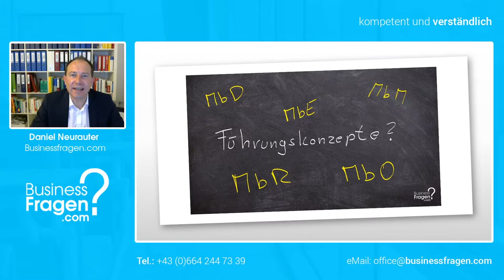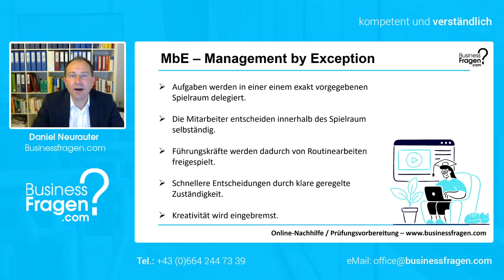Führungskonzepte Teil 6/6 - MbE Management by Exception leicht erklärt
In diesem 6. Video unserer 6-teiligen Videoreihe "Führungskonzepte" lernen Sie was hinter dem Führungskonzept MbE - Management by Exception steckt und wodurch es sich auszeichnet.